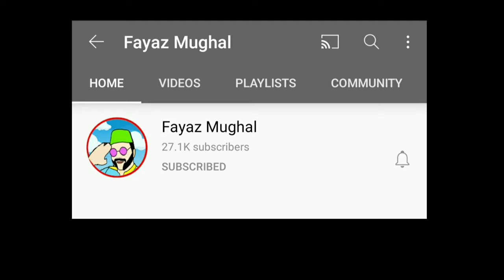imran khan vs Nawaz shareef |funny video